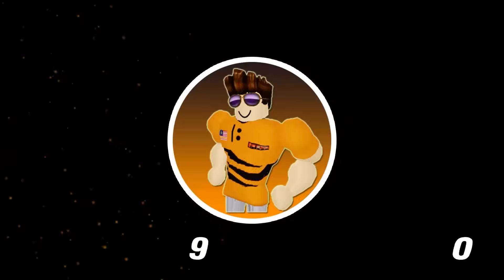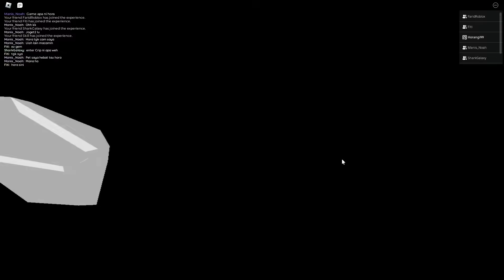Youtube Ronaldo Kalah!! Horangi Dapat Diamond Play Button Dalam Masa 1 Hari!!! 🔥🗿🔥 (Roblox Malaysia)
Dalam video kali ini Horangi main game YOUTUBE LEGENDS.